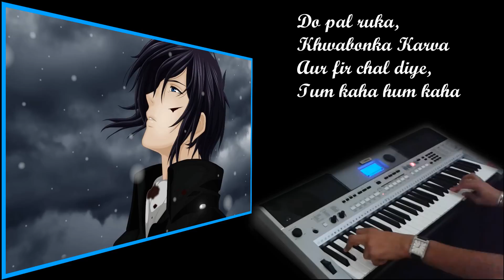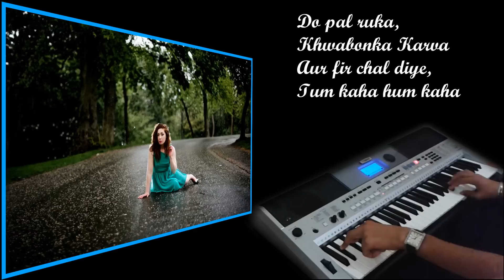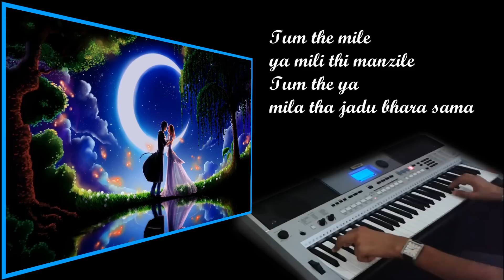do pal ruka-VEER ZARA-on keyboard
Dear Friends/Subscribers,presenting a very popular song from the movie VEER-ZARA,,,PLAYED ON YAMAHA PSR-I455,,,,hope you will enjoy my first cover of my new keyboard:)

With Love,
Akshay.